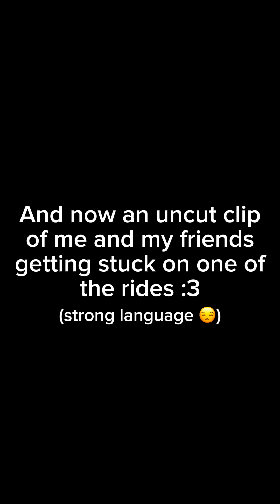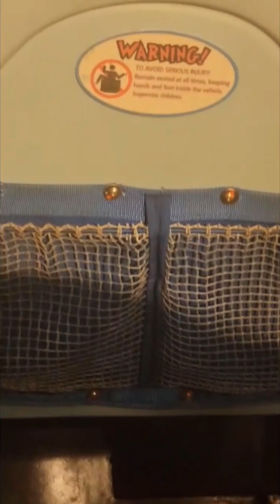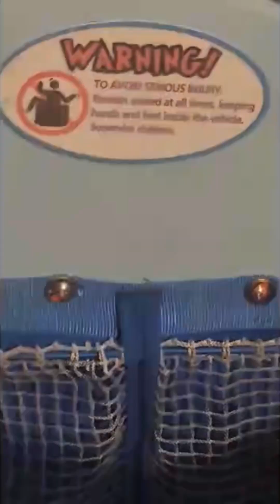My Gradventure Trip ❤️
That was way too much walking... 😞